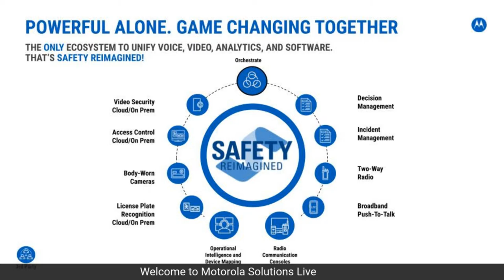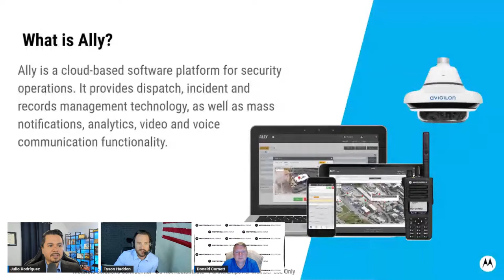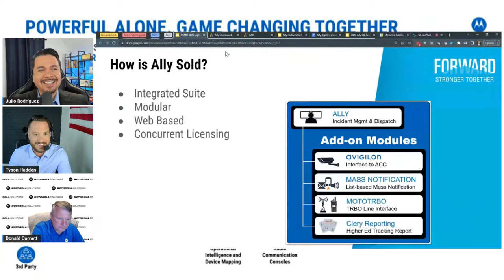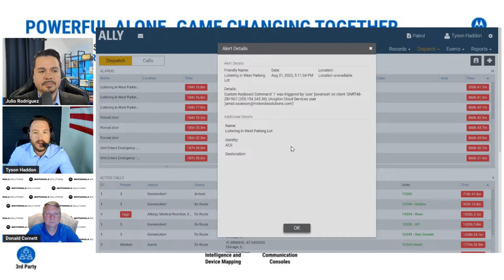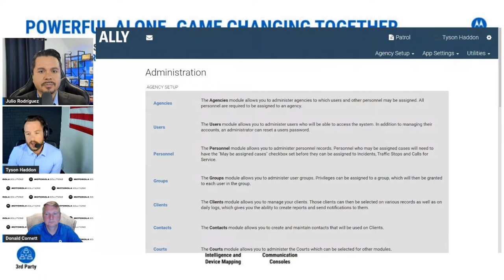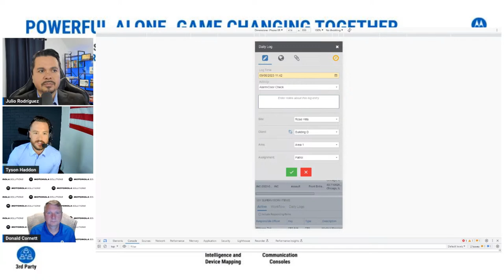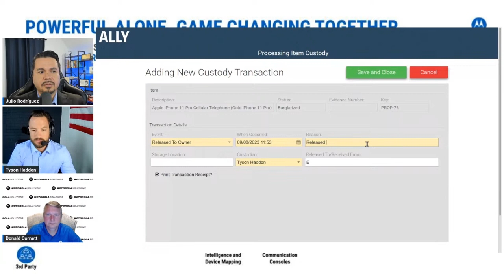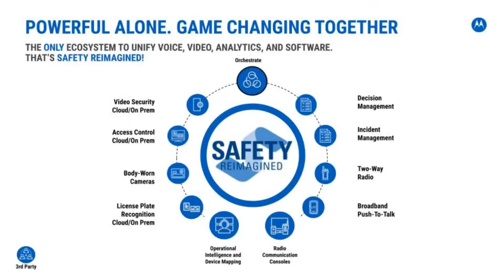MSI Live - ALLY Incident Management with Tyson Haddon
September 8th, Tyson Haddon joined us to share the ALLY incident management software system.  With features like incident heatmaps, to Clery reporting, to Computer Aided Dispatch, Motorola Solutions ALLY is critical to a comprehensive security program. ALLY is also part of the Motorola Solutions Product ecosystem where Orchestrate workflow automation brings even more power and flexibility to your Motorola Solutions technologies.